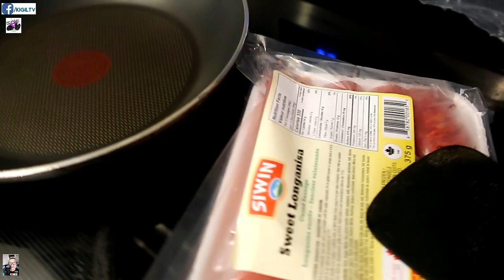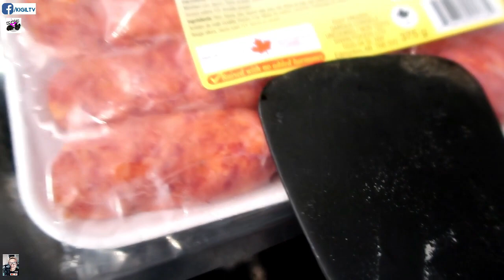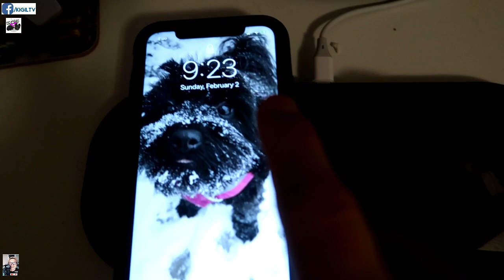SAKIT NG TYAN KO BES! / DAY IN A LIFE OF AN EMERGENCY NURSE IN CANADA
Mga ka-bessy,alam ninyo yung feeling ng nag aalburoto yung tyan ninyo tapos ang lamig ng mga kamay ninyo, tapos utot na utot ka na feeling mo may sasabog, with matching pawis sa likod? PAK! Grabe, yan lang naman ang pakiramdam ko the last few days, kaya di na kinaya ng katawan ko at namahinga muna ako ng isang araw sa work.